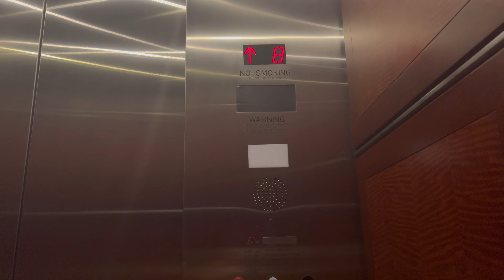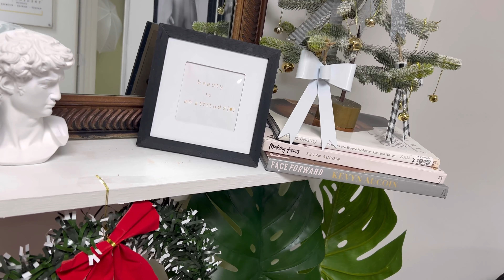Vlogmas Day2: Getting ready for the Deep Creek Couple Trip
Vlogmas 2 music
Musician: Nordgroove
Musician: Rook1e